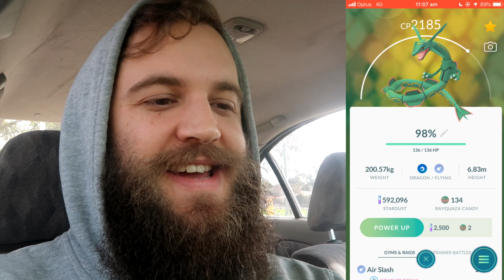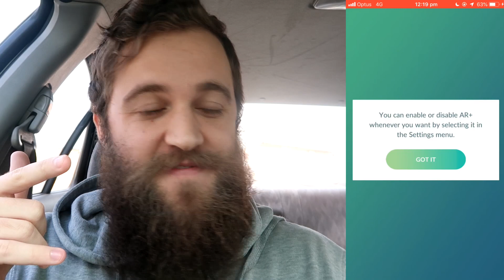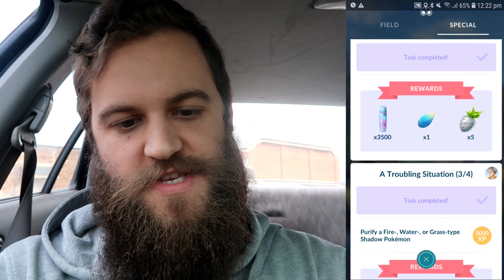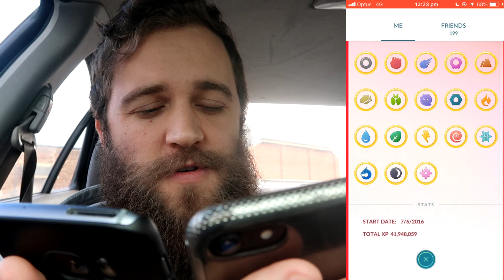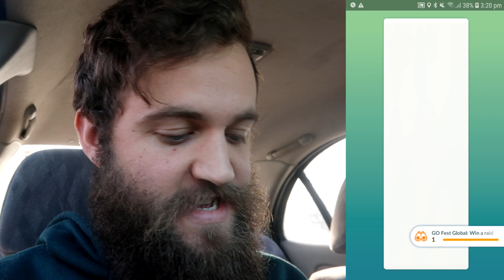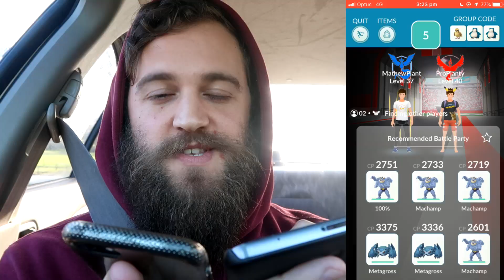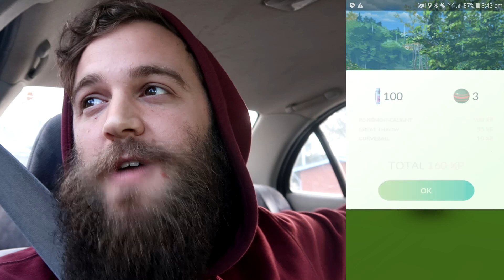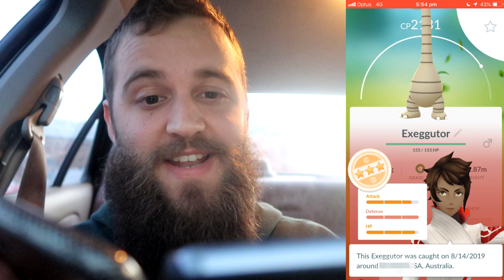MORE SHINY RURAL RAYQUAZA ENCOUNTERS! (POKEMON GO LEGENDARY RAIDS)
Install Raid for Free ✅!! IOS ANDROID Start with ! 💰 50K silver and get a Free Epic Champion 💥! on day 7 of “New Player Rewards” program.

It's another video full of Rural Rayquaza Raids. I did these Raids around mid-August. I'm pretty happy with the encounters so far, another Shiny and some close Hundos! Let me know how you're going with Rayquaza in the comments section below. Cheers!